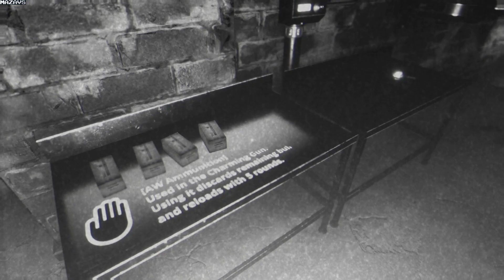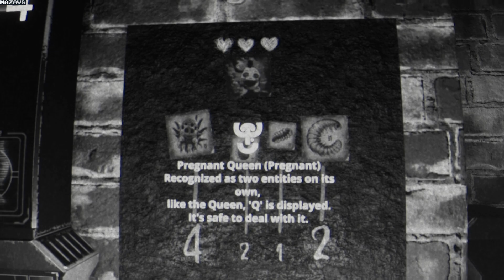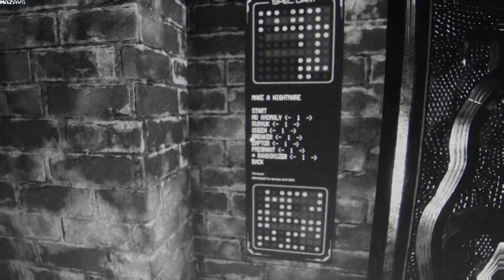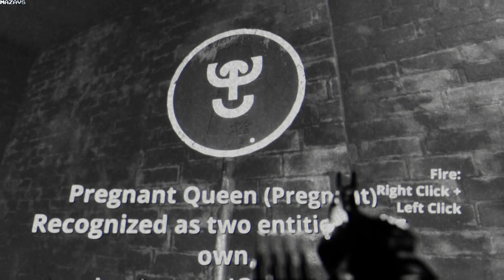Days Like A Nightmare | GamePlay PC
Welcome to Site 72, the 72nd largest human containment facility in the world. Here, many people work together – you'll make friends in no time.

In this game, you're tasked with finding humans whose hearts have been invaded by a parasite called "Rubyuk." You'll be operating in the human residential area, searching for Rubyuk.

Your job is simply to locate who is hosting Rubyuk... of course, with the aid of a specialized sensor. No expertise needed. Just set it up and power it on.

Be warned, though, the sensor's signals are unique and might cause nausea or hallucinations in some. But don't worry, it's all safe. After all, every job has its hardships, right?

"Days like a nightmare"? Can you read that graffiti on the wall? Ah, Arabic, I see. I didn't even recognize it as writing. My mistake. Oh well, it's just graffiti, probably written out of boredom.

Get ready for a little mental challenge. Once you've placed the sensors and powered them, check their readings to deduce which person hosts Rubyuk. Be aware, there are unnecessary Rubyuk mutations that might also show up on the sensors.

"Queen"? Just a rumor, nothing to worry about. It's like a queen ant, nothing more. Besides, a Rubyuk queen wouldn't be in a place like this.

Now, to start. Please pull the three sensors into the investigation area...

This game is a logic-based challenge set in a small room where you must guess which person is infected with the parasite Rubyuk.
The atmosphere is eerie, with a few jump scares.
The game progresses from DAY1 to DAY7, with levels up to DAY4 serving as tutorials, and DAY7 featuring a special custom mode.
The rules are simple, but the introduction of different Rubyuk variants complicates the deductions.
While you can think at your own pace, there are some action elements when enduring the "Nightmare" attacks.